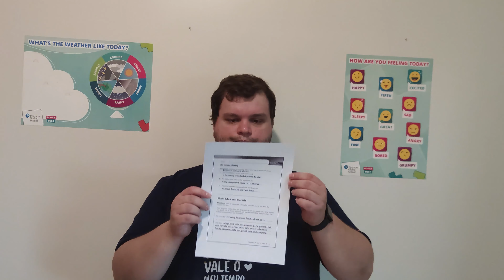Aula 10 - Bílingue (5º ano)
Data final para entrega da atividade: 19/05/2020

Modelo para resposta do “talk about it”:
The main idea is that many animals live in meadows.
One detail is beavers and owls live there.

Modelo para resposta do “your turn”:
Main idea: California is a large state.
Three details:
California is the third-largest state. – California é o terceiro maior estado.
It covers more than 163.000 square miles. – Ela cobre mais de 163.000 milhas quadradas.
Its coast is 840 miles long. – A costa dela tem 840 milhas de comprimento.